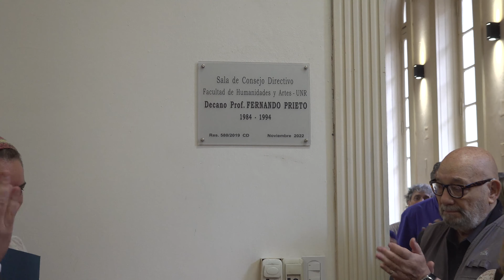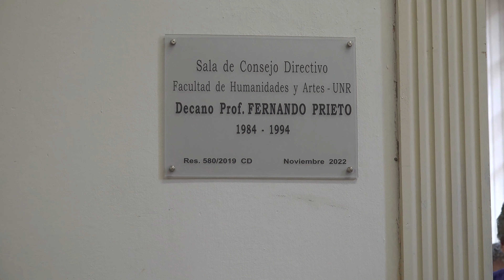Descubrimiento de la placa de la Sala de Consejo Directivo como "Decano Profesor Fernando Prieto"